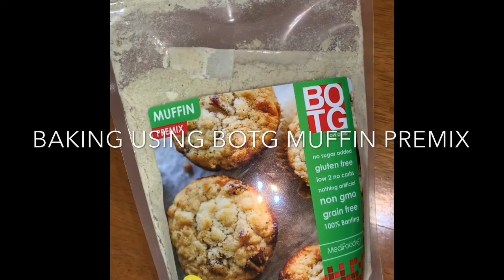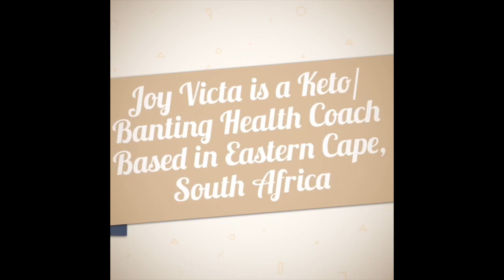BOTG (Keto & Banting friendly) Cinnamon Sugar Muffins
INGREDIENTS
* ½ cup heavy cream
* 5 tbsp butter, softened
* 2 large eggs
* 1 tsp vanilla
* 1 ½ cups blanched almond flour
* 2 tablespoons psyllium husk powder
* 2 tsp baking powder
* 1/2 tsp nutmeg
* 1/2 tsp ginger
* 1/4 tsp allspice
FOR THE COVERING:
* 2 tbsp butter, melted
* 1 tsp cinnamon

My recipe:
Ingredients:
BOTG Muffin Premix (Ingredients: Sunflower Seed Flour (33.7%), Golden Flaxseed Flour (22.7%), Erythritol (16.7%), Coconut Flour (8.2%), Oryx Desert Salt, Baking Powder, Psyllium Husk & Xanthan Gum.)
1/2 tsp nutmeg
1/2 tsp ginger spice
1 tsp cinnamon
1/2 cup xylitol (powdered)
5 eggs
100ml coconut oil
70ml almond milk
1 tsp vanilla or caramel essence
Toppings:
2 tbsp melted ghee or butter
1/4 cup xylitol (powdered)
1 tsp cinnamon powder
Instructions:
Combine dry ingredients in mixing bowl. Combine all wet ingredients in another bowl. Mix together wet ingredients to the dry ingredients. Scoop in to the silicone muffin molds and bake 180C for 40 mins in a normal oven or 180C for 15’mins using Airfryer. Use toothpick for doneness. Once baked, let the muffins cooled down.

Prepare the toppings. Melt 2 tbsp ghee or butter, mix together cinnamon and xylitol. Brush the butter to the muffins and dip to the cinnamon xylitol mixture. Serve immediately & great to enjoy with coffee. 0.9g net carbs in total. Super delicious! ❤️😍